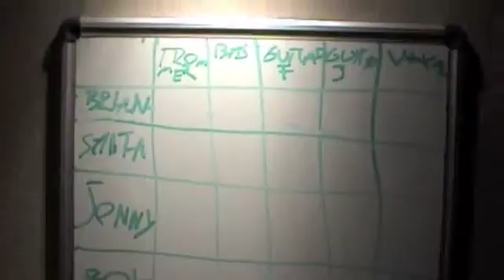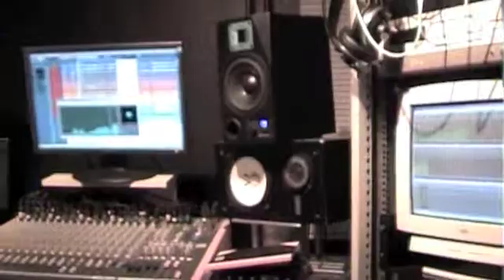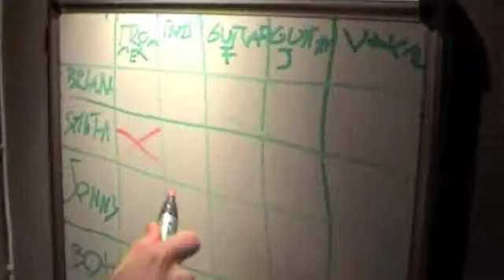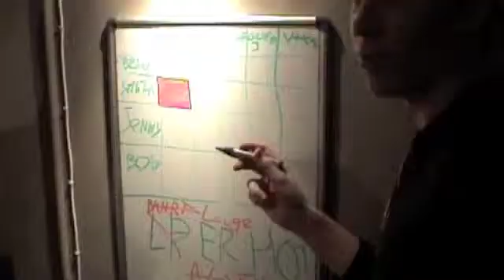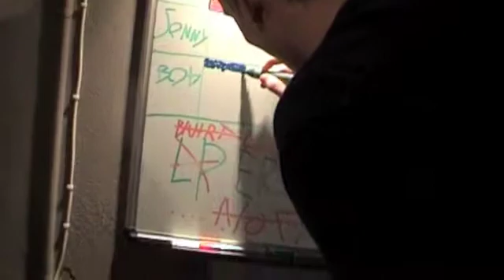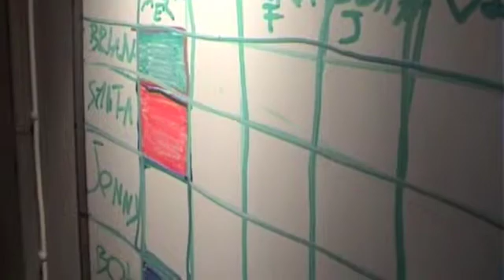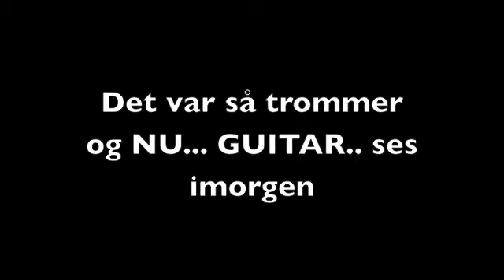STUDIO DIARY - Day 1 and 2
STUDIE